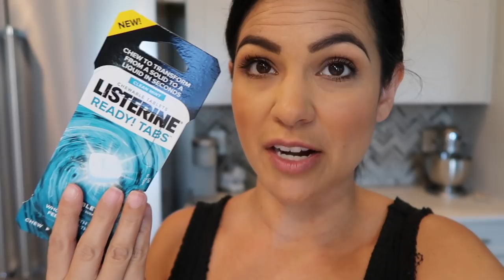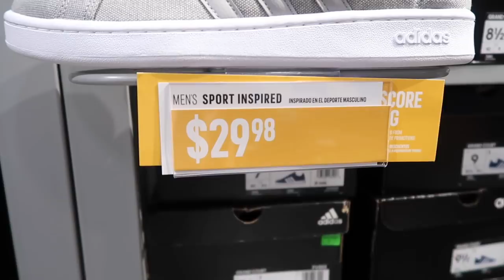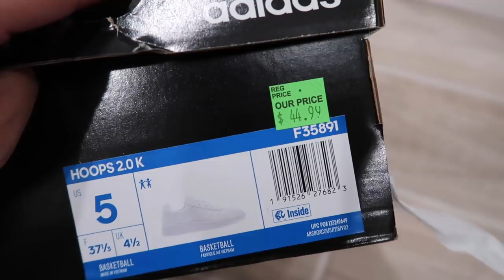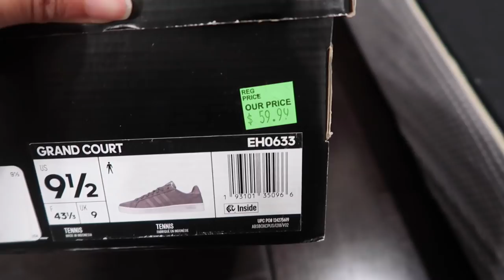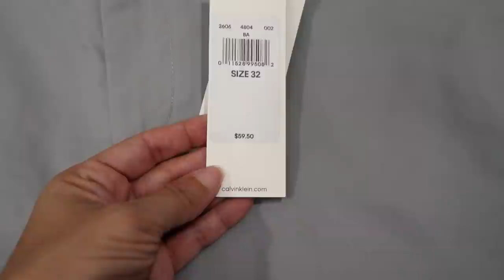SHOPPING, BEST TACOS IN TUCSON + SCORPION HUNTING \\ WEEKEND VLOG 2020 \\ Style Mom XO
Hey guys welcomes back to Style Mom XO in today’s video I have a fun day in the life vlog for you. This ditl has us going shopping for back to school and sharing the clothing haul. Another fun thing we shared was going scorpion hunting.

I am a mother of a teenage son named Danny and a preteen daughter named Nevaeh.  We have moved all over but grew up in the Palm Springs area of California.  We currently live in the Tucson area of Arizona and love it here.  My channel is created for mothers and women to give them day to day inspiration and motivation.

***  This video and channel is for mothers and women.  My content is not made for children.

Popular Amazon Items:
Giant Outdoor Connect 4
Workout Bench
Rice Steamer
Workout Power Tower
Hand Vac
Dog Bed
Dish Drying Rack
Over The Sink Strainer
Egg Cooker